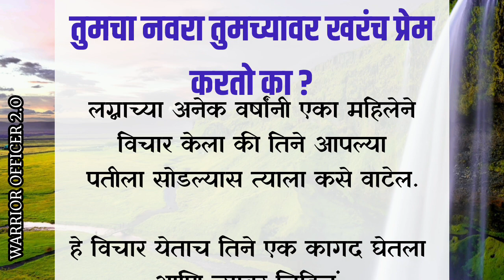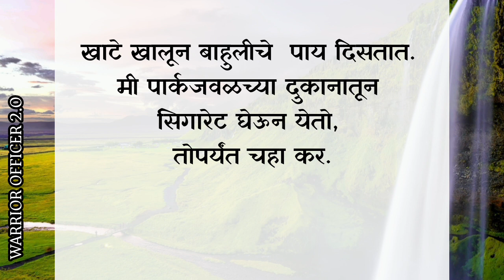तुमचा नवरा खरचं तुमच्यावर प्रेम करतो का ? एका बाईने केलेला प्रयोग | married life